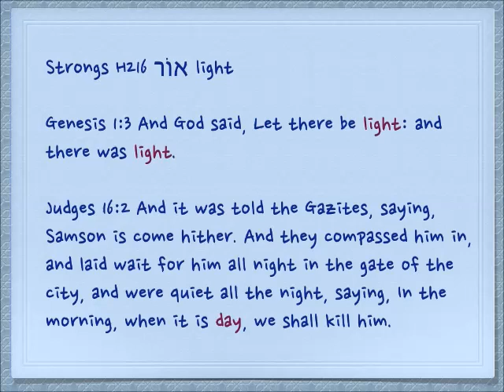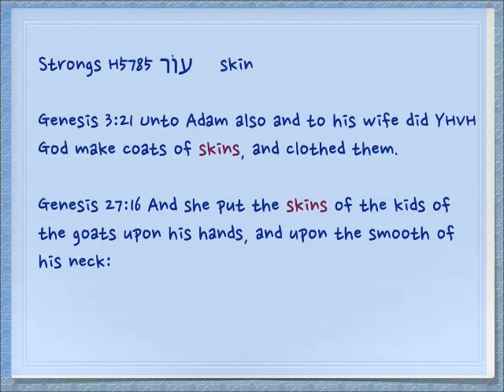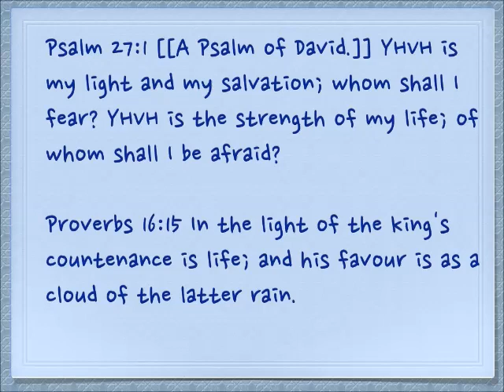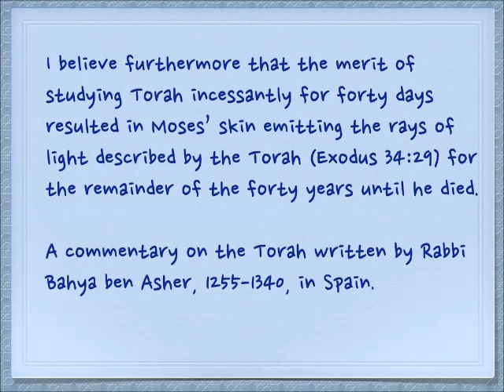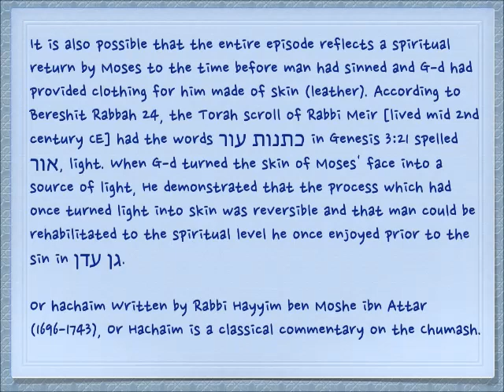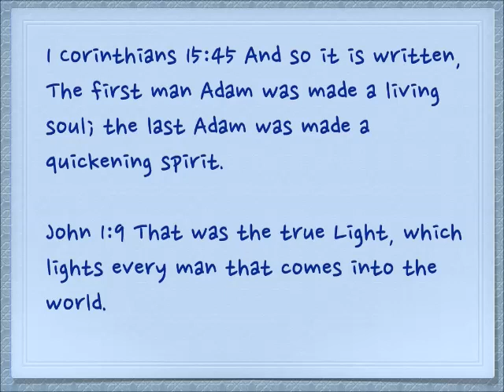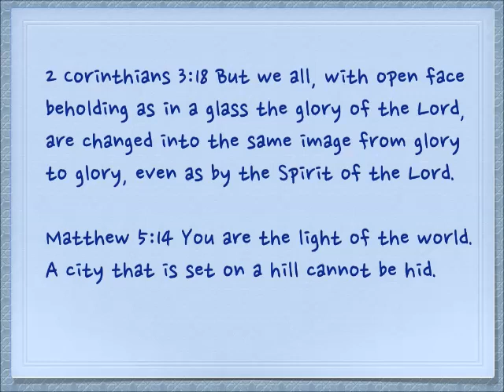Small words אור עור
Was Adam clothed in light or leather?